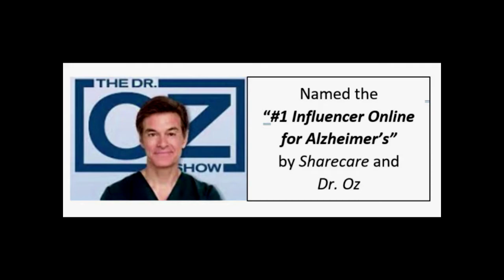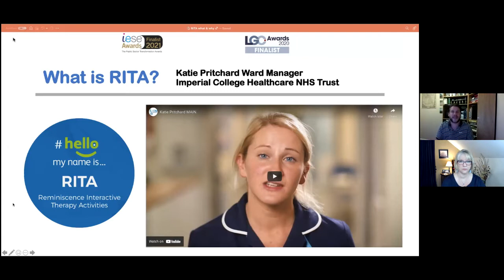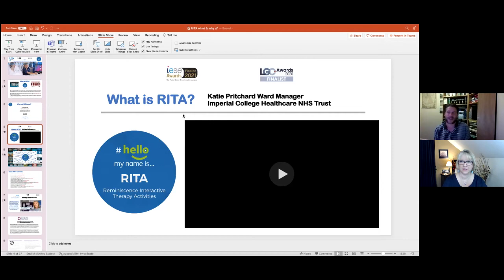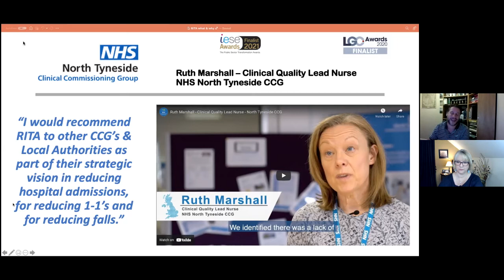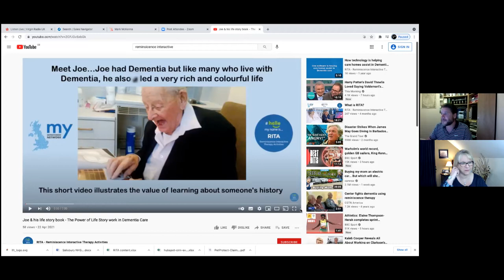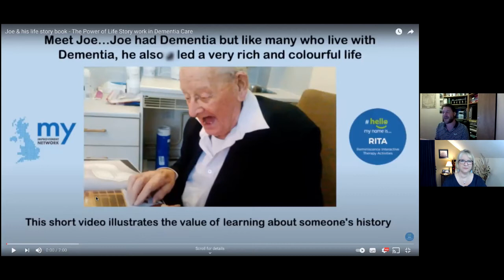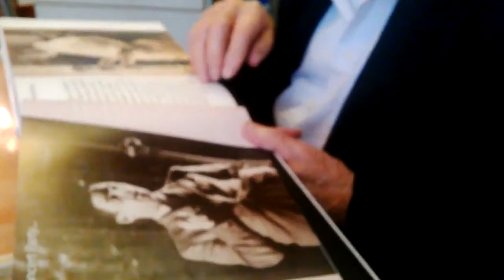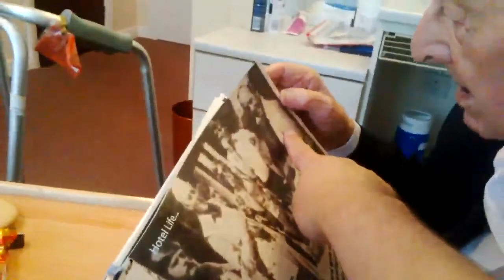The RITA Program and the My Improvement Network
Our Host, Lori La Bey will be talking with Mike Hamilton who has been working with the UK’s National Health Service in a technology supplier capacity for over 16 years.  Mike’s passion is to not only improve patient care via improvements in service and financial performance, but also by supporting frontline staff to deliver a higher quality of person-centered care by using alternative therapeutic and patient experience interventions alongside traditional clinical interventions.

In April of 202 Mike joined the business team of My Improvement Network, which we will be talking about today.

Contact Michael Hamilton